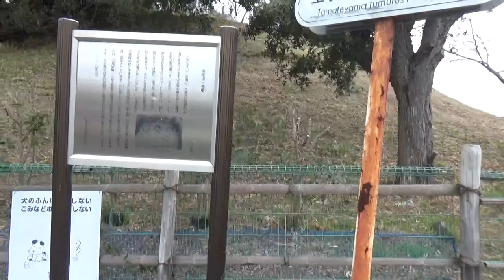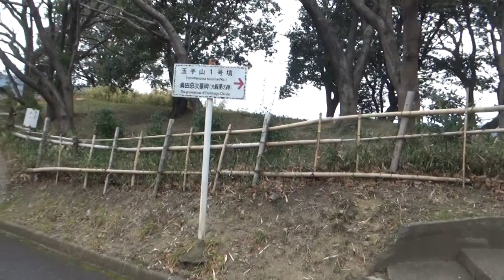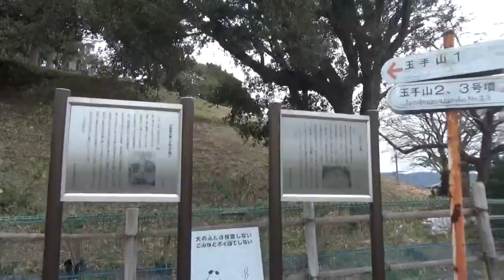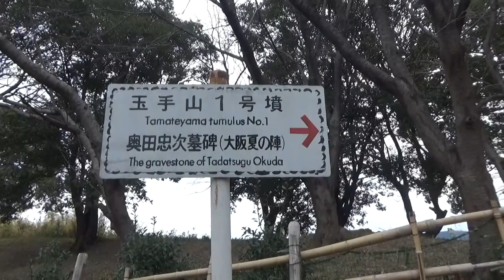玉手山１号墳（小松山古墳） 前方後円墳 110ｍ×高さ10ｍ未満 古墳時代前期 個人所有なので 方墳部には 立ち入りが出来ませんでした。後円墳大坂夏の陣（1615年）奥田三郎右衛門忠次の墓碑がある。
今から1700年ほど前の古墳時代前期に築かれました。全長約110ｍの前方後円墳で、前方部を北に向けています。これまでの発掘調査により、前方部と後円部の接続部分であるくびれ部では、白色の円礫が敷かれたテラス面が見つかり、埴輪が立て並べられていたことがわかりました。後円部は4段もしくは3段と考えられ、墳頂部では板石を積み上げた方形の壇が見つかっています。その中心に竪穴式石室が存在すると考えられます。ただし、大坂夏の陣（慶長20年、1615年）で亡くなった奥田三郎右衛門忠次の墓碑があるため、調査は実施されていません。